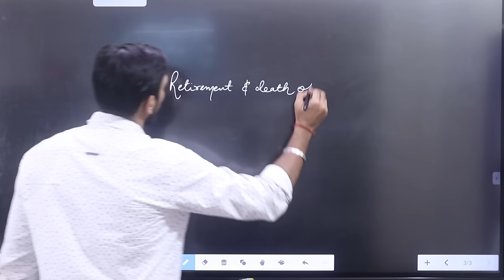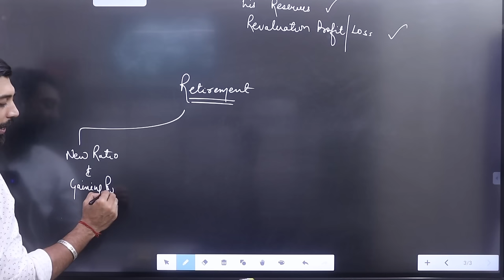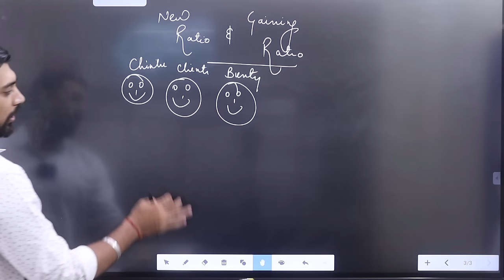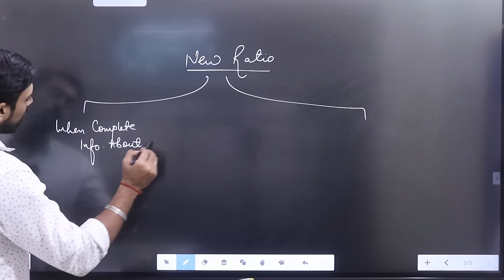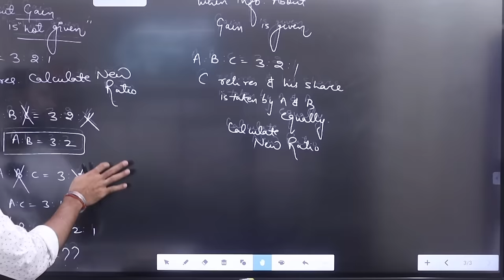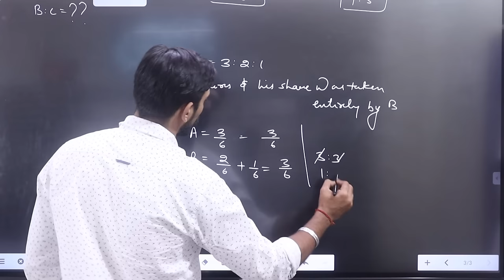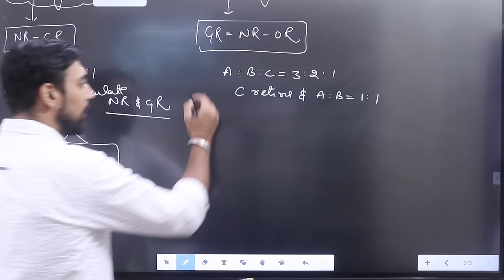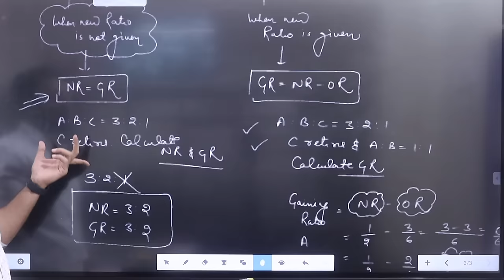Retirement of a Partner | New Ratio and Gaining Ratio | Basics | Part 1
Much love :)
Rajat arora :)